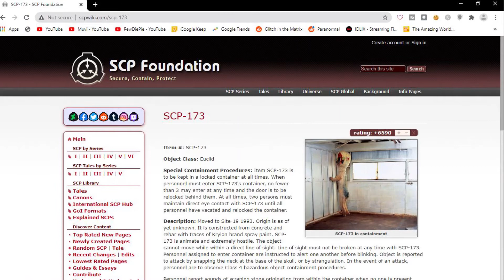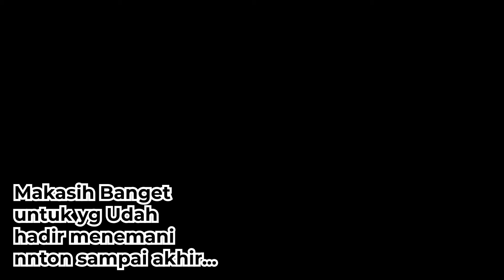MISTERI ORGANISASI SCP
video ini menjelaskan apa itu SCP
dan Video ini Dibuat Karna Request Teman gw dan sekaligus subscriber gw, yg bernama Arga Setyo Nugroho
maaf klo kualitas videonya jelek
untuk yg mau rekues video apaa, silahkannn komen dibawahh
kalau mau ngasih sarann juga boleh :D

Like akan sangat membantu gw
Comment akan lebih sangat membantu
dan...
follow biar gw senyum2 sendiri punya followers baru